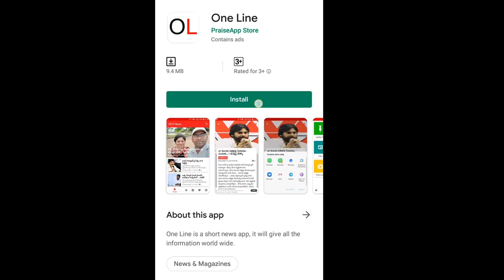AP CM Jagan Big Shock to Star Hero | అమరావతిలో 500 ఎకరాలు కొన్న స్టార్ హీరోకి జగన్ జలక్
అమరావతిలో 500 ఎకరాలు కొన్న స్టార్ హీరోకి జగన్ జలక్ | AP CM Jagan | PDTV News